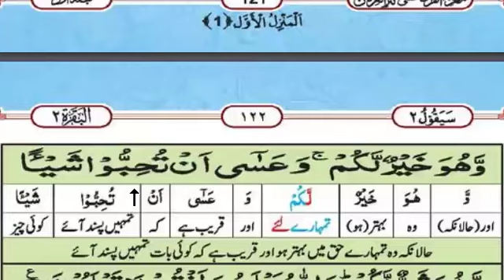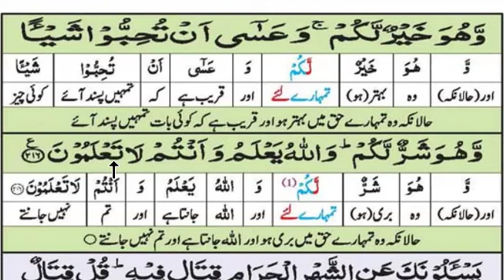Tafseer Surah Baqara | Ayat 216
تم پر جہاد فرض کیا گیا ہے حالانکہ وہ تمہیں ناگوار ہے اورقریب ہے کہ کوئی بات تمہیں ناپسند ہوحالانکہ وہ تمہارے حق میں بہتر ہو اور قریب ہے کہ کوئی بات تمہیں پسند آئے حالانکہ وہ تمہارے حق میں بری ہو اور اللہ جانتا ہے اور تم نہیں جانتے۔
جہاد فرض ہے جب اس کے شرائط پائے جائیں اور اگر کافر مسلمانوں کے ملک پر حملہ کردیں تو جہاد فرض عین ہوجاتا ہے ورنہ فرض کفایہ۔ فرمایا گیا کہ تم پر جہاد فرض کیا گیا اگرچہ یہ تمہیں طبعی اعتبار سے ناگوار ہے اور تمہارے اوپر شاق ہے لیکن تمہیں طبعی طور پر کوئی چیز ناگوار ہونا اس بات کی علامت نہیں کہ وہ چیز ناپسندیدہ اور نقصان دہ ہے جیسے کڑوی دوائی، انجکشن اورآپریشن طبعی طور پر ناپسند ہوتے ہیں لیکن نقصان دہ نہیں بلکہ نہایت فائدہ مند ہیں۔ یونہی کسی چیز کا تمہیں پسند ہونا اس بات کی دلیل نہیں کہ وہ اچھی اور مفید ہے۔ بچے کو پڑھائی کی جگہ ہر وقت کھیلتے رہنا پسند ہوتا ہے ، شوگر کے مریض کو مٹھائی پسند ہو تو اس کا یہ مطلب نہیں یہ چیزیں اس کیلئے مفید بھی ہیں بلکہ نقصان دہ ہیں۔ لہٰذا اے مسلمانو! اچھا یا برا ہونے کا مدار اپنی سوچ پر نہ رکھو بلکہ اللہ  تعالیٰ کے حکم پر رکھو۔ اللہ تعالیٰ نے جس چیز کا حکم دیا وہ بہرحال ہمارے لئے بہتر ہے اور جس سے منع فرمایا وہ بہرحال ہمارے لئے بہتر نہیں ہے